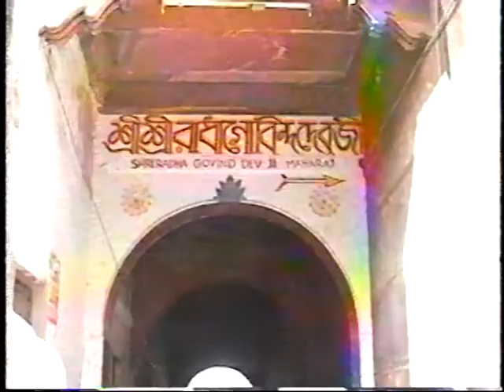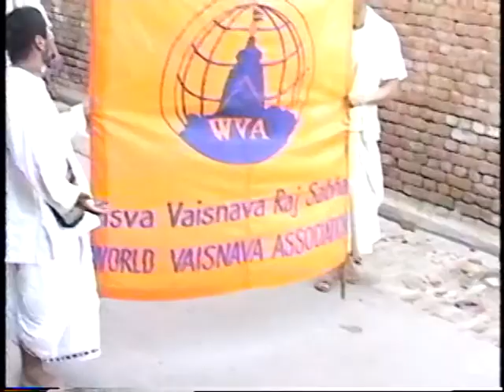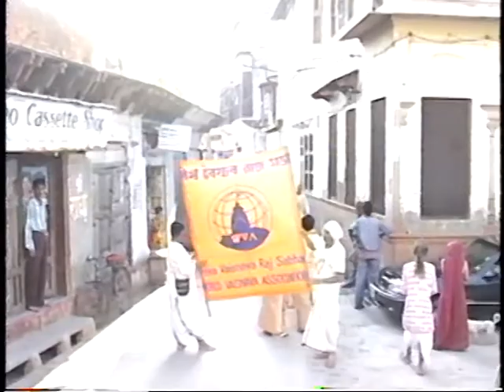19971018 Vrindavan Harinam Puri Maharajas Temple Radha Gokulananda P3 Tape 4